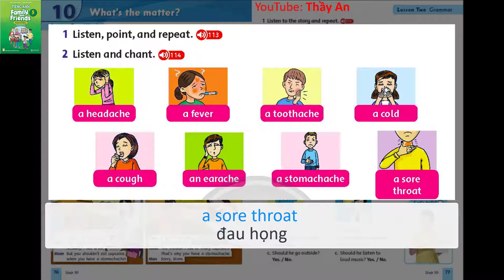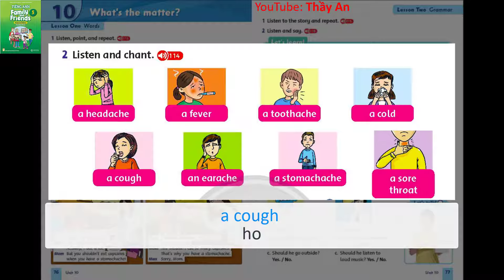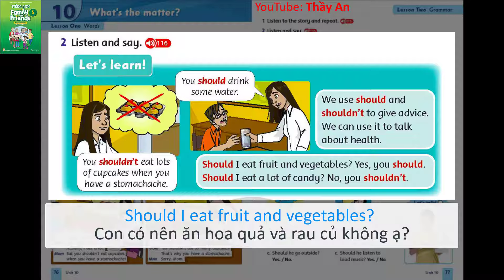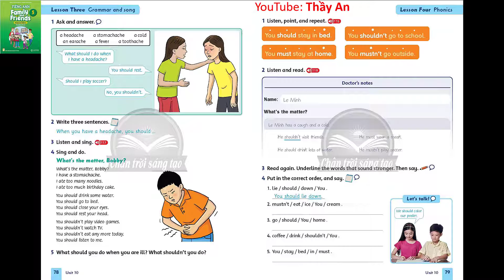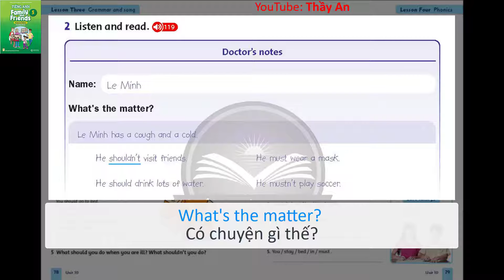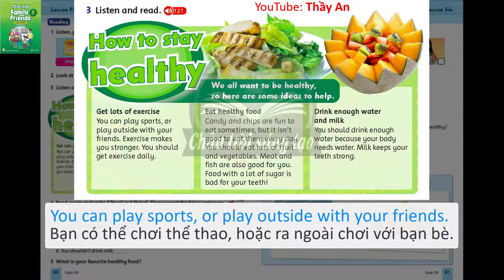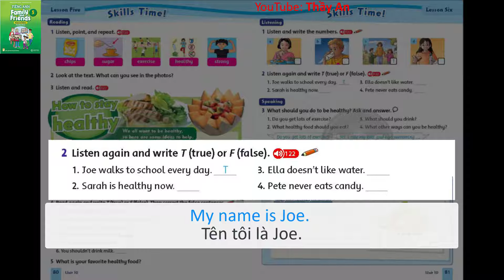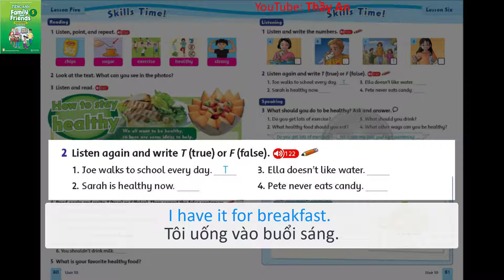UNIT 10. WHAT'S THE MATTER | Audio Sách Học Sinh Tiếng Anh 5 Family and Friends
Các em xem những video khác Sách Tiếng Anh 4 FAMILY AND FRIENDS National Edition Mới 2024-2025 tại đây nhé!